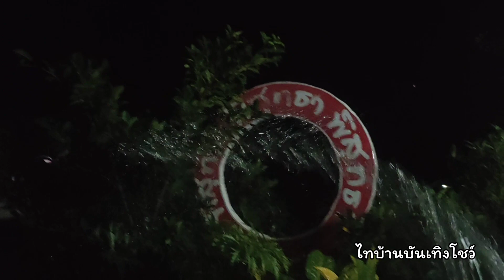บรรยากาศยามค่ำคืน ชนบทบ้านเรา 21 มีนาคม